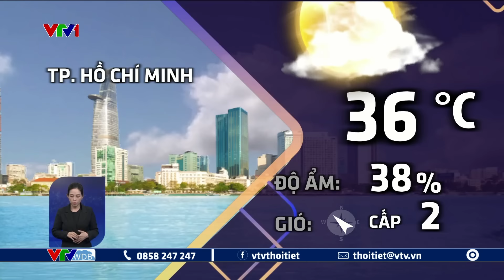Dự báo thời tiết 18h - 24/04/2024 | Mưa giông về chiều tối ở nhiều nơi | VTVWDB